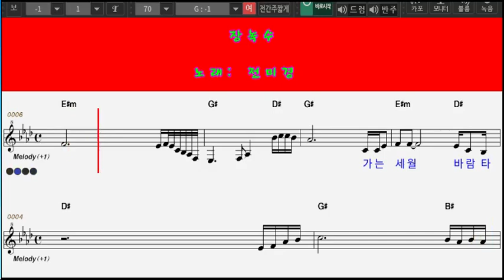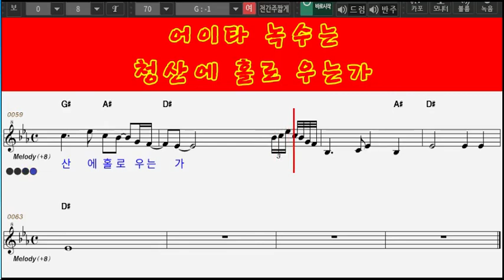jang nok su 장녹수